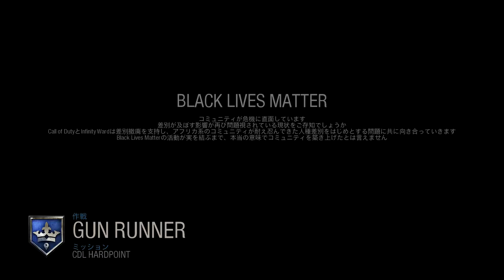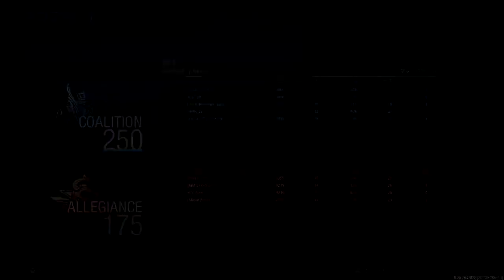imperial vs zest Gaming